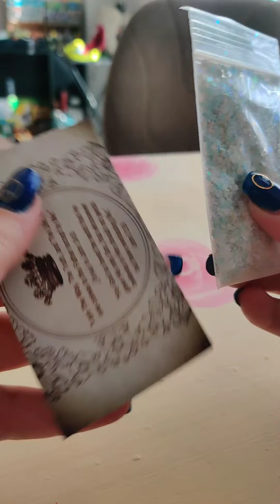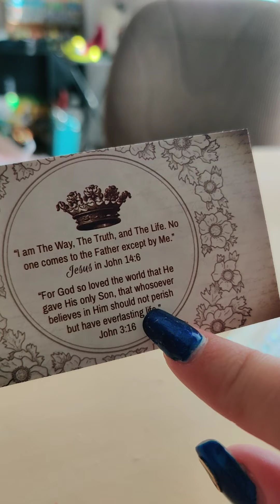Quickie Unboxing Etsy Order | Not Shopping Here Again!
Today I decided to do a quick little unboxing for one of the Etsy shops I ordered from.